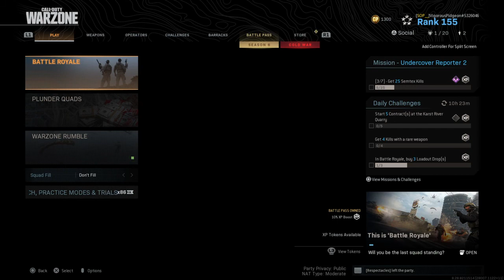Tourney trios win w/ Michael & Maxim